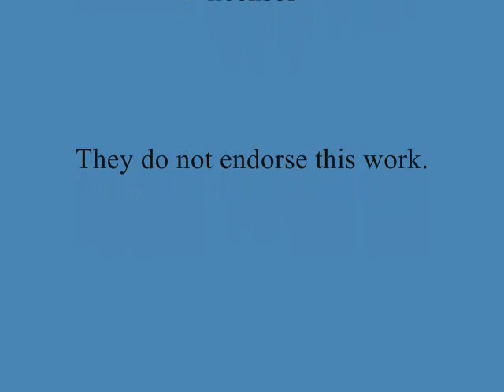Mike India Whiskey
A lone message recorded off a shortwave broadcast. I used it as audio for a film. The message will get stuck in your head. Mike, India, Whiskey.